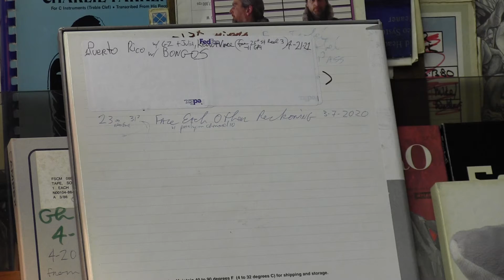Grasshopper Kaplan sf Moonflower wLs Puerto Rico Bongos original songs analog Eddie Underwood mixor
Puerto Rico Bongos words + music by + (C) GhAK 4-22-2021 + prior Grasshopper Kaplan of Moonflower  .  Song is entitled Puerto Rico, this record has bongos
1st pass from GP9 Reel - 11 original tracking at 25th st,  why i had to open my own
Eddie Underwood mixor
Gary Zellerbach guitar Kevin bass Julia L vocals Vince drums Gh chirp noodle